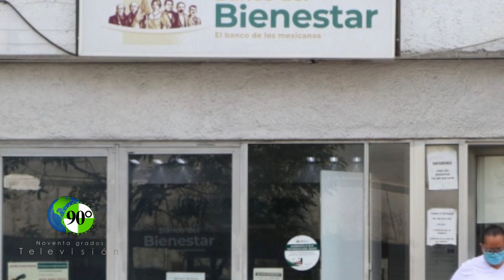Roban 30 millones de pesos a usuarios del Banco del Bienestar en Huetamo Falsificaron firmas de 10